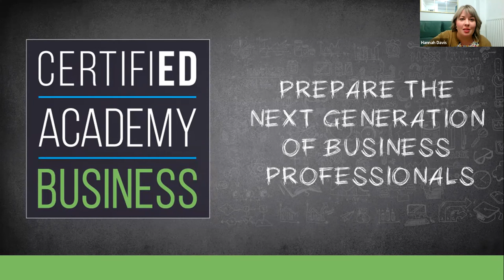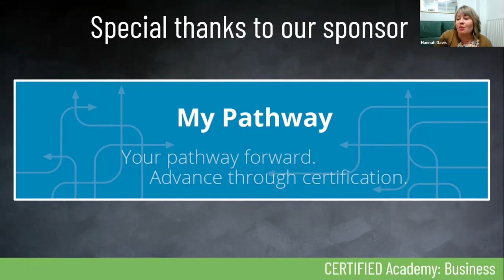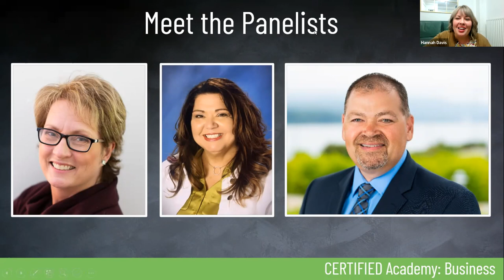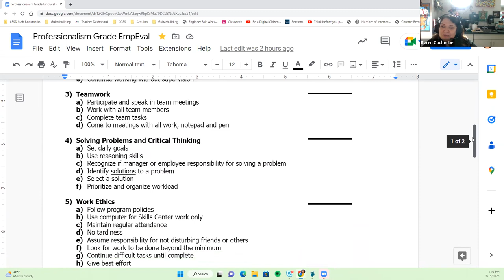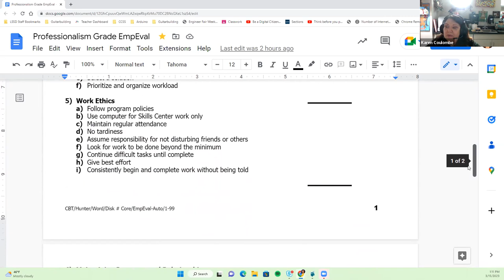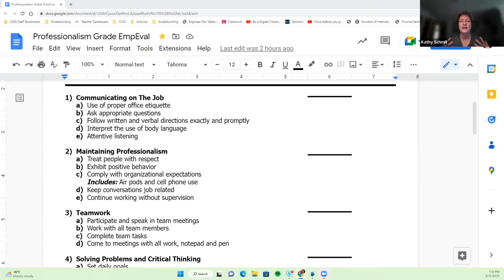CERTIFIED Academy-Business: Learning Outcomes Panel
Employers in every industry want a skilled workforce that is “tomorrow ready.” Employers emphasize the need for employees with specific foundational skills, including digital literacy, competence in Microsoft Office, and the capability to communicate effectively. In this session, we’ll discuss how to map your curriculum and courses to the skills demanded by today’s employers. Give your students the skills for success in any workplace.

My Pathway is a resource designed to enhance a learner’s online Certiport account by providing direction for stackable credentials that lead to careers, while providing labor market data and salary information in a single location.

Join us to connect and collaborate in person at our annual CERTIFIED Educator Conference

And don't miss your chance to connect all year long with your fellow business educators.